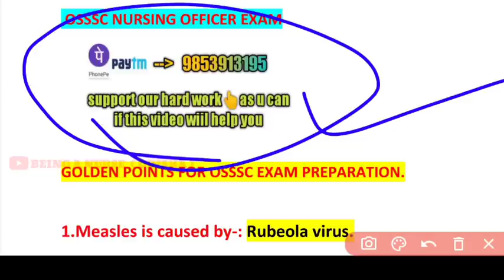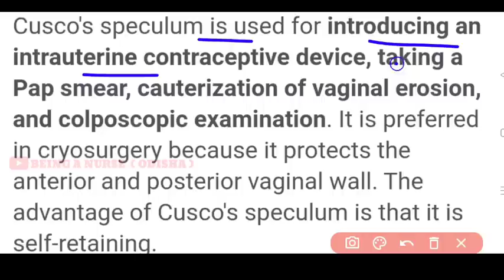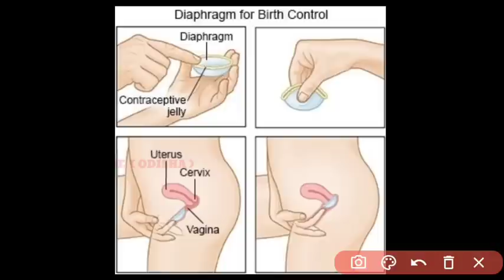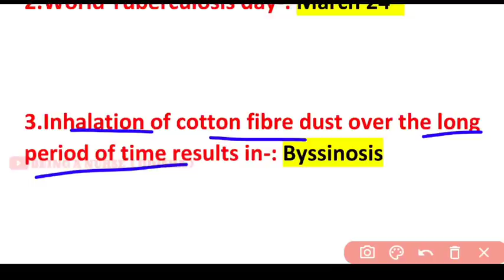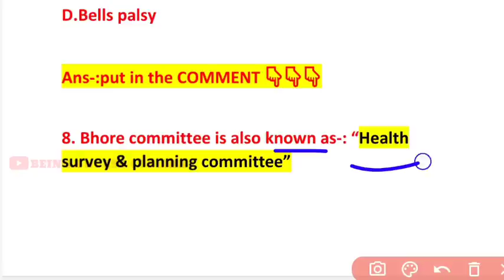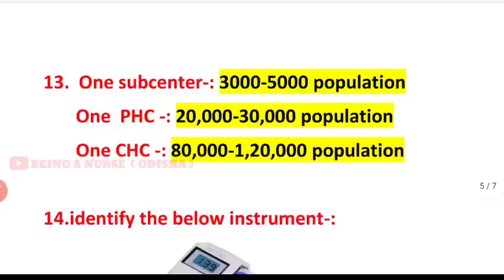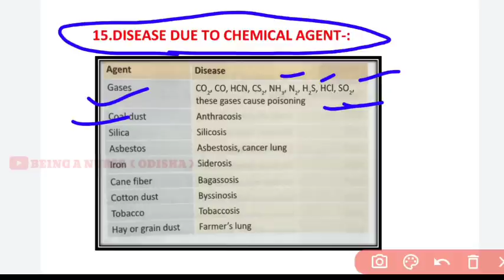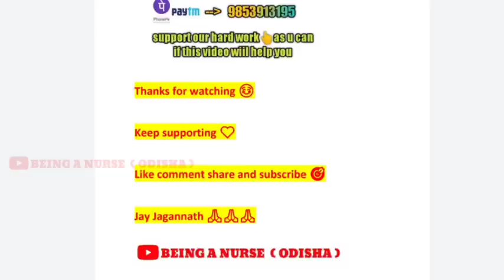OSSSC NURSING MODEL-40🎯GOLDEN🏅POINTS OF COMMUNITY HEALTH NURSING📚❗MOST IMPORTANT QUE.WITH ANS❗OSSSC❗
A SMALL TRY TO HELP YOU PREPARATION FOR--::
AIIMS
ESIC
BSF
OSSSC
NHM
RRB
CHO
NORCET
PGI
NURSING QUESTIONS AND ANSWERS.
NURSING MCQ
NURSING COMPITATIVE EXAMS.
NURSING QUERIES.
NURSING ADMISSION.

Jay Jagannath 🙏🙏🙏

@Odisha Nursing
@Being A Nurse(ODISHA)
@CHSE CATALYST
@Laxmidhar Sir